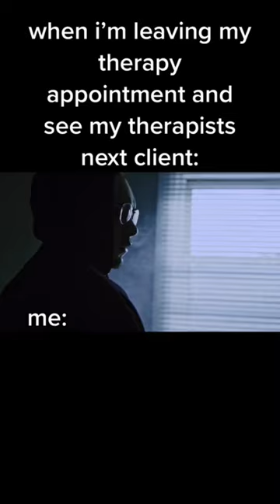Therapy Appointment (Zoolander) 😳